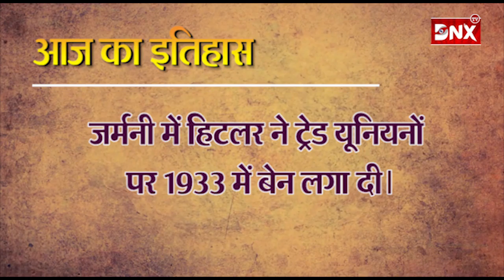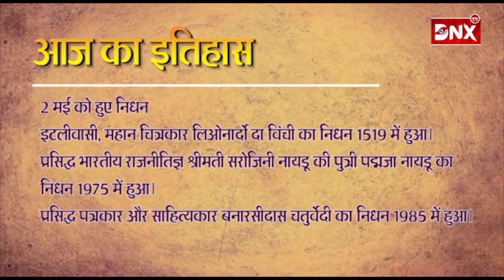आज का इतिहास - 02 मई 2020 संवत 2077